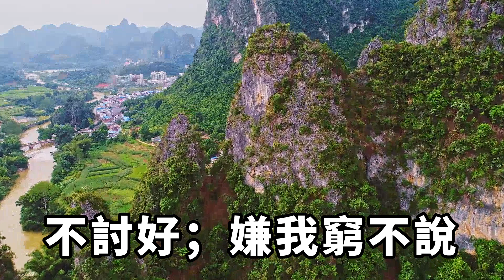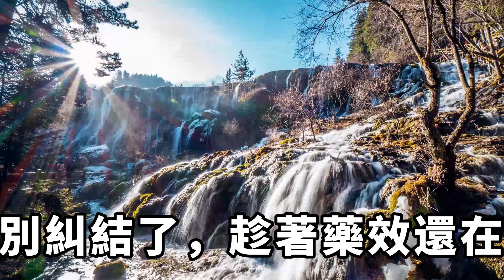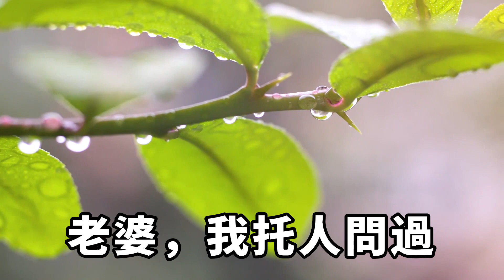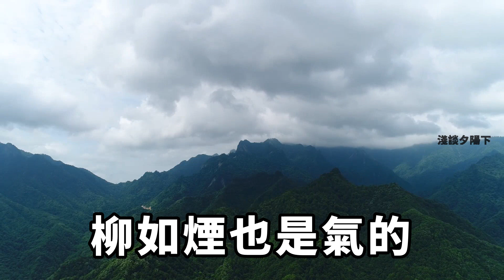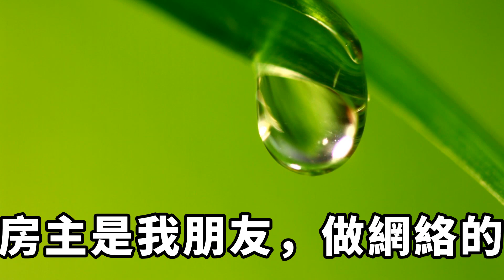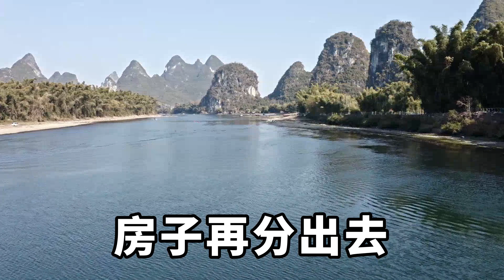給車做保養時，師傅從車座下扯出來，幾個用過的套套，兄弟找刺激也要註意點啊，看著那個用過的避孕套，我臉都黑了【淺談夕陽下】圍爐夜話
給車做保養時，師傅從車座下扯出來幾個用過的套套，
兄弟，找刺激也要註意點啊，被人看到了多尷尬。
看著那個用過的避孕套，我臉都黑了。
這車只有我和我老婆在開，從沒有外借過。
我上次提議和老婆去車震還被她嚴辭拒絕。
可是，她似乎和別的男人體驗過了……
下面是觀眾常看的視頻，歡迎點擊觀看